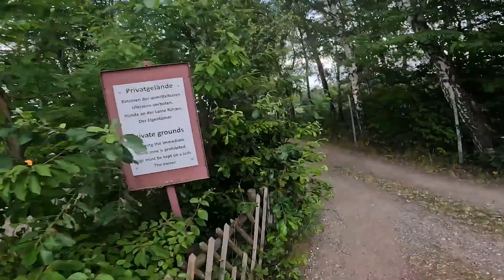Virtual Running Video | Daily Motivation Day 51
This virtual run was done in Kindsbach, Germany on 13 July 2022.

Just remember my three favorite words, "You Got This."

Always consult a physician before beginning any exercise program. I am not an expert at this stuff, so the general information provided on my channel is not intended to diagnose any medical condition or to replace your healthcare professional.